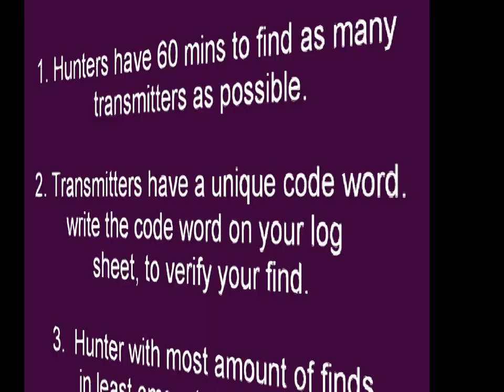2010 AES Superfest Fox Hunt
2010 Amateur Electronic Supply Fox Hunt.  April 10, 2010.

The hunt was held on the AES property, behind the store.  The "Fox Hunt" is an ARDF (Amateur Radio Direction Finding) competition, where transmitters are hidden by the "fox".   The hunters use receivers and directional antennas to try to locate the hidden transmitters.

The fox was Paul, WB9ODQ of the Milwaukee Fox Hunters group.    Hunters were Bernie (WA9BFH) using a Yaesu VX-150 with offset attenuator, and  Brian (KC9GMW) using a VK3YNG "sniffer".  Both hunters using 3 element beam antennas made out of measuring tapes.

Paul on the camera.